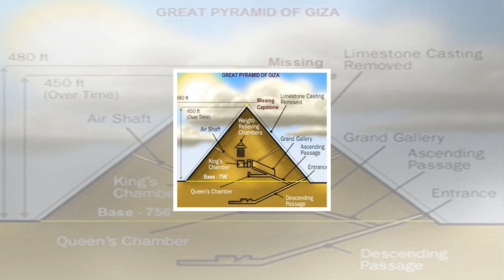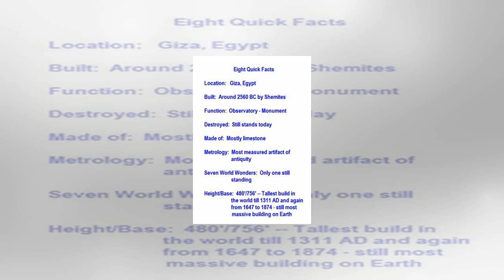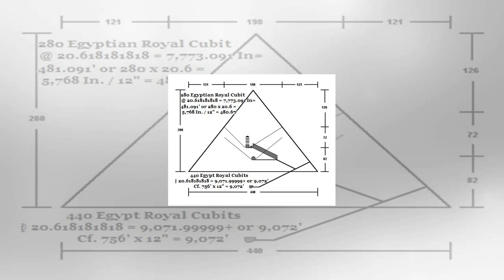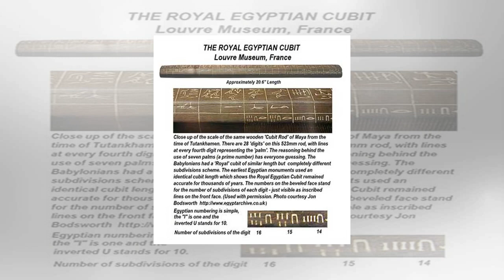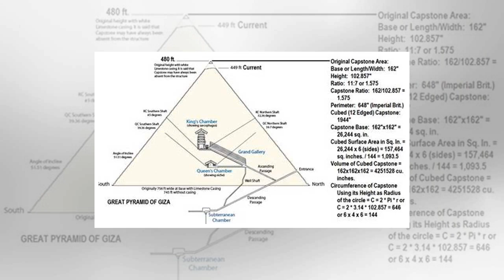The capstone of the great pyramid as the "altar unto the lord"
Note The following article is part of Doug Krieger’s book chapter “ALTARS – ANCIENT EGYPT TO THE APOCALYPSE, Part IV, Section 4 – The Wonderful Number...